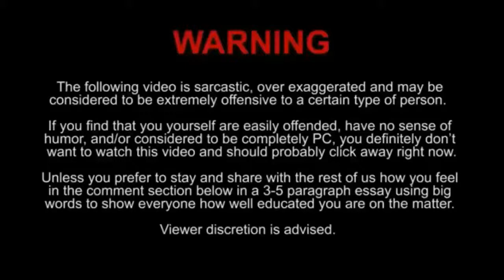Overpower Tank By YօƦɦa 2ß Top Global Hylos Gila Nggk Mundur" Coy KEBAL Super OP ASLI - MLBB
Mobile legends - Top Global Gameplay. Tutorial Pro Player Tips, Trick, And Build.

Mobile legends:
1. Classic MOBA Maps, 5v5 Batless
2. Win with Teamwork & Strategy
3. Fair Fights, Carry Your Team to Victory.

Semoga bermanfaat, Semoga terhibur :v

Jika kualitas internet kalian bagus atau Wifi guys, Disarankan menonton Video dengan Kualitas HD720p Agar pertempuran makin bening.